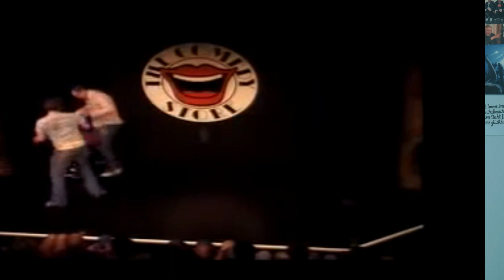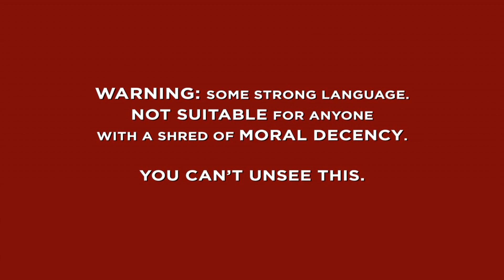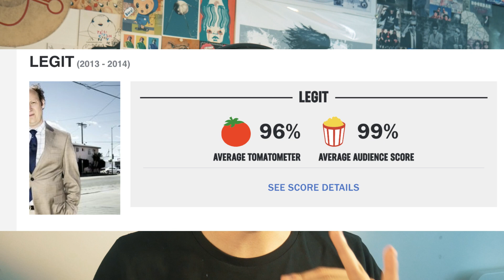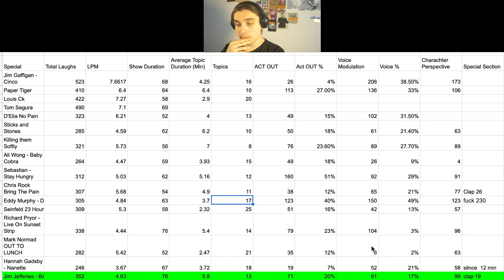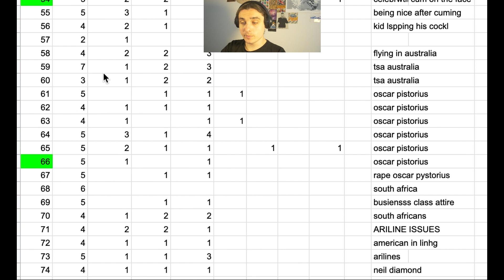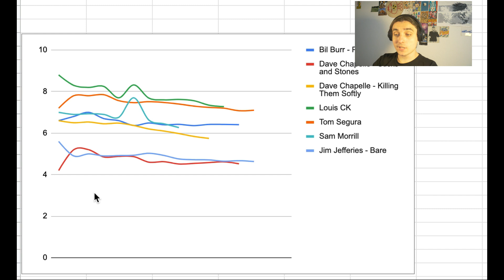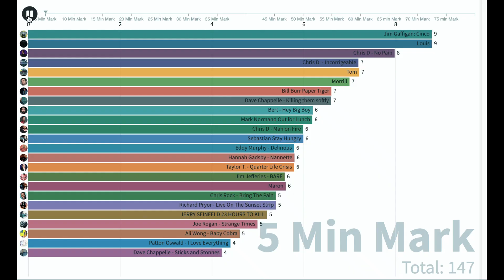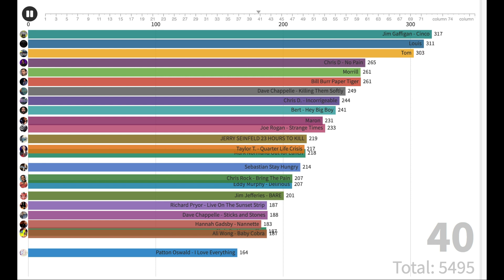Jim Jefferies BARE - Review #15 - The Special That Made Jim Blow Up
Gear I Use To Make Videos:
35mm Lens
JIm Jefferies Bare is Jims 6th Special filmed in Boston - and it happened and his show on The Fx Network  - Legit got Cancelled. Jim was 37 and this his son Hank had already been born - which I think shows up in his style becoming less aggressive.

This special pretty much blew Jim up because it contains the famous Gun Control Bit.

If you want to see the last review I did - this is another Australian - Hannah Gadsby you can check it out

Hope you enjoy my review and comparison with some of the other special that came out!

The term I use LPM stands for Laughs Per Minute and it an objective metric comedians use to understand how funny their material is.

I benchmark it with other specials that came out in the last month:
Marc Marron: End Times Fund
Tom Segura: Ballhog and
Sam Morrill: I got this!
Bert Kreischer: Hey Big Boy!
Taylor Tomilson: Quarter Life Crisis
Louis CK: Sincerely
Bill Burr: Paper Tiger
Dave Chappelle: Sticks and Stones

Hope you enjoy this analysis and if you do please do take the time to subscribe and let me know if you want me to do more and if so which specials would you like me to look at!

You can find the all specials on Netflix.